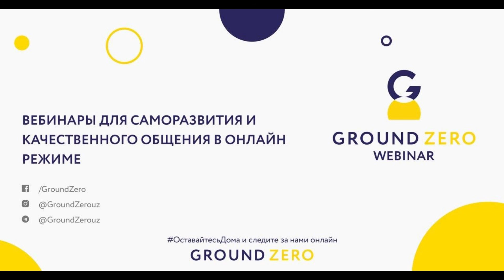Как женщина может быть боссом в бизнесе?